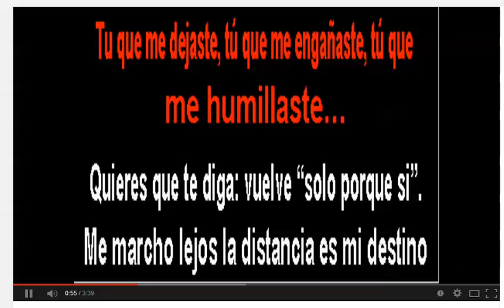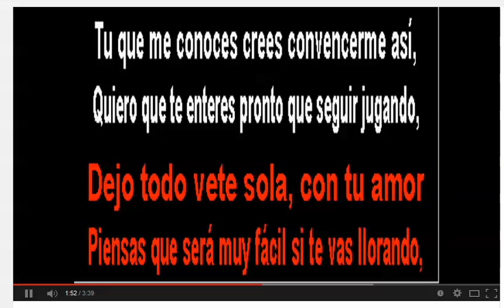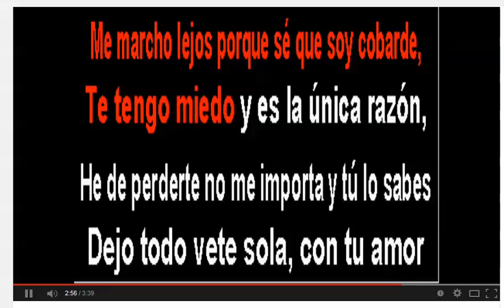Angel -Danny Daniel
Música Romantica